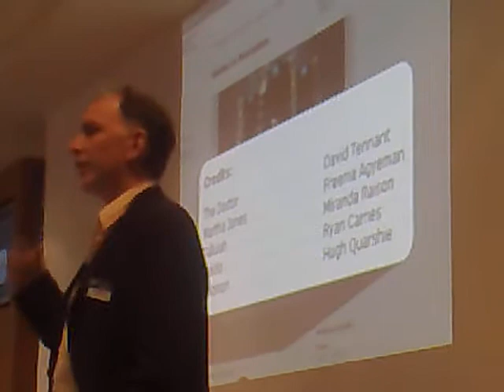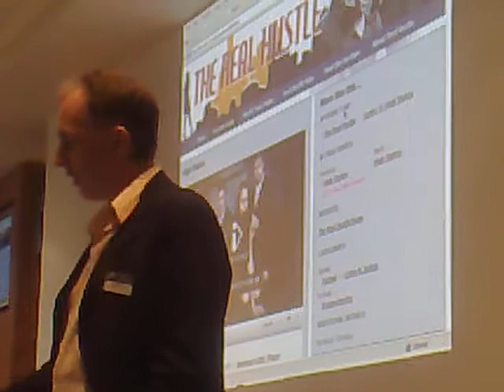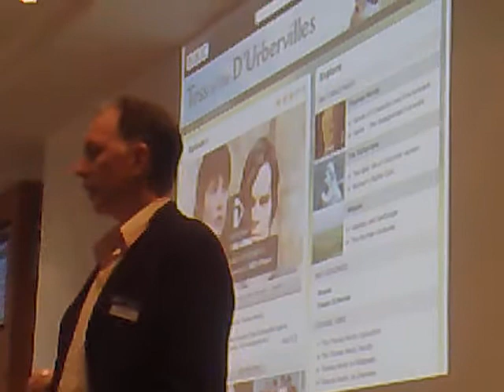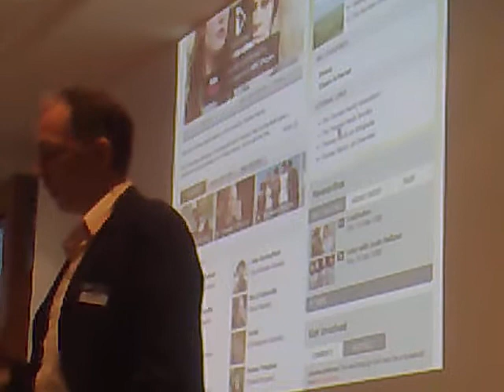08: Simon Nelson, BBC, on bbc.co.uk/programmes/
At C21's FutureMedia